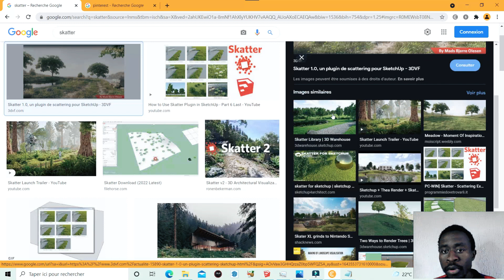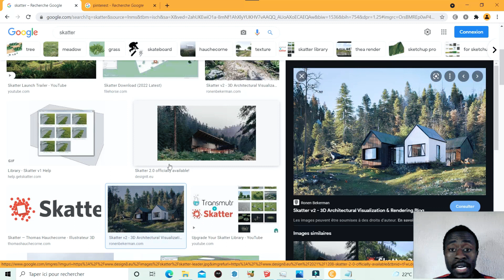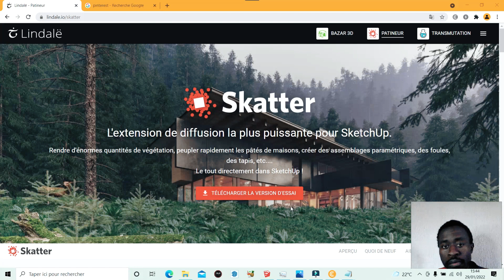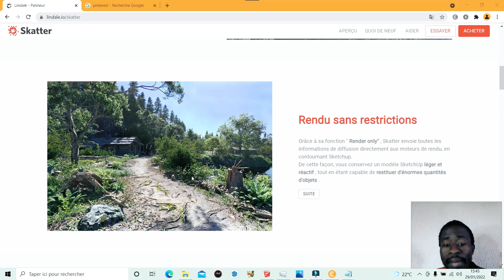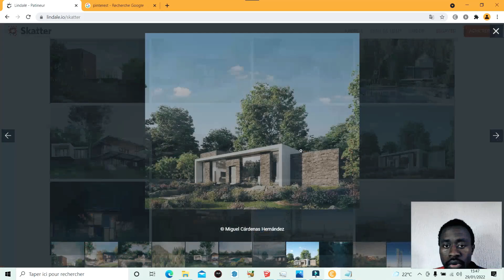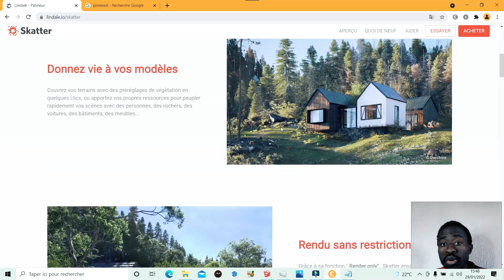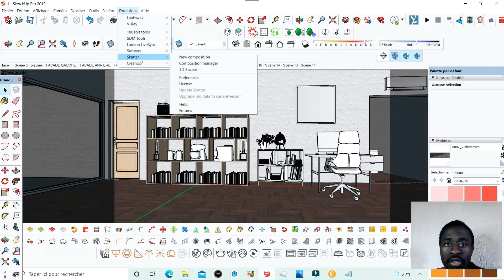Comment Réaliser Une Bonne Végétation Extérieur sur SketchUp 2022 - pour vos rendus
Halo
Dans cette vidéo je vous explique comment réaliser une bonne végétation extérieur dans vos rendus .

✅ Pour les cours et fiches d'exos PDF Génie Civil (Option bâtiment )

✅ INITIATION AU DESSIN BATIMENT AVEC EXERCICES D'APPLICATION

✅Le Guide du constructeur en bâtiment

✅ La maison sur mesure

✅ MSI Computer GF63 Thin

✅ MSI GF65 Gaming Laptop